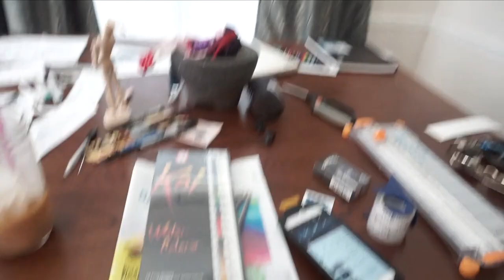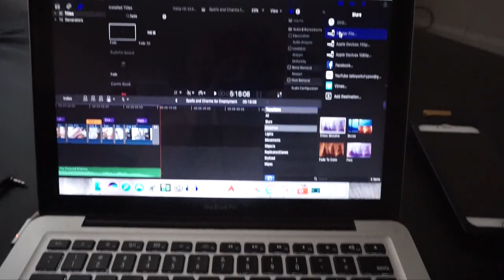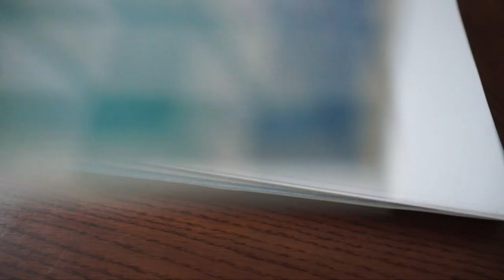5.12.17 Day in the Life Vlog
Artwork